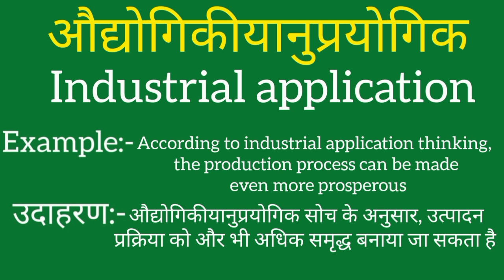Audyogikiyanuprayogik ko english mein kya kahate hain | Audyogikiyanuprayogik ki meaning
Audyogikiyanuprayogik ko english mein kya kahate hain
Audyogikiyanuprayogik ki meaning
Audyogikiyanuprayogik ki spelling
Audyogikiyanuprayogik ki english